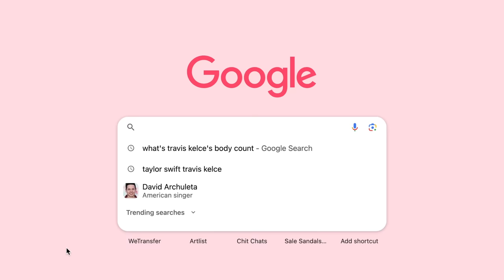Dating a Comedian *I FILM my FIRST Dates*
WELCOME TO SPEED MATES 🚗 A dating show on wheels where I PICK UP men I've matched with on dating apps, and speed date them... yes I am risking my life for this, but you know it's time to find love so, yolo.
PRODUCED & EDITED BY MOI!
ON THIS WEEKS EPISODE: we have Neema! I'll give you the inside scoop about us in the "pre-date"😉
I WOULD LOVE your feedback on this series & please drop any questions I should ask some upcoming dates!👀
Neema's Socials:
FREE DOUGH💰 :
sub count:
123K